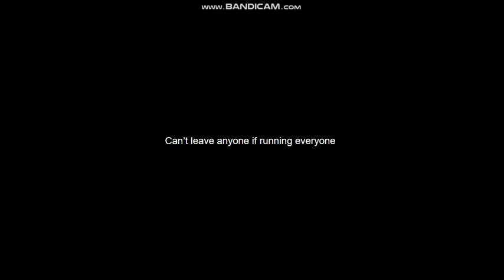harlo_haas.mp4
what are you watching? your not supposed to watch. it's too scary to watch...